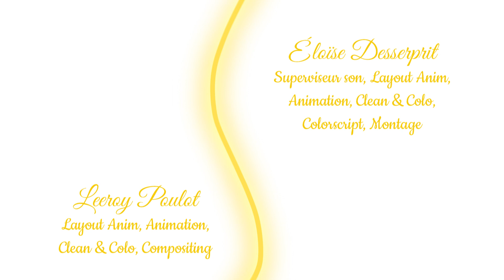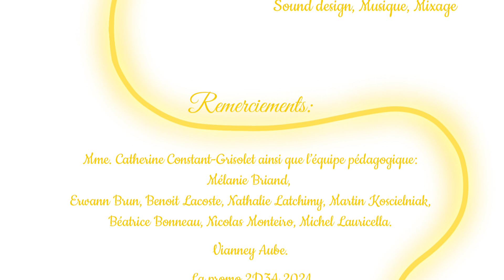In Memoriam | Film de diplôme Bachelor Animation 2D | 2021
Promo 2021 - Bachelor Animation 2D

Le jour de son déménagement, une jeune fille mélancolique retrouve une photo dans un carton qui la fait replonger dans ses souvenirs.

Florian CONDOMITTI (Réalisation, scénario, storyboard, clean & colo, compositing)
Benjamin GUETTIER (chargé de prod, layout, animatique, animation, clean&colo, compositing, montage)
Etienne MIQUEL (Background, layout BG, concept props)
Éloïse DESSERPRIT (Background, concept BG)
Leeroy POULOT (layout anim, animation, clean-colo, compositing) -
Adele MARIETTA (charadesign, concept art, concept props)
Guillaume HAUTECOEUR (background, concept BG)